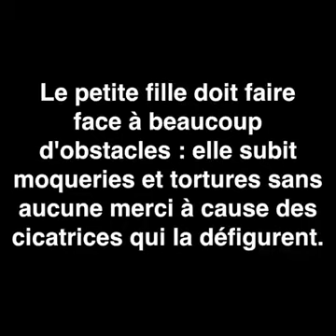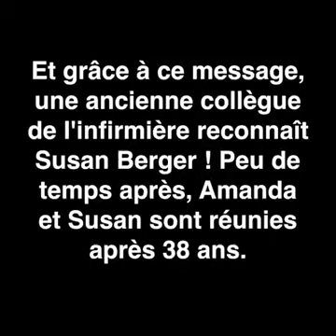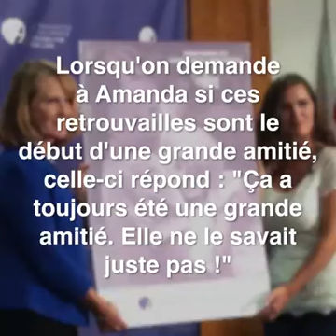La magie de l’amour pour cette petite fille